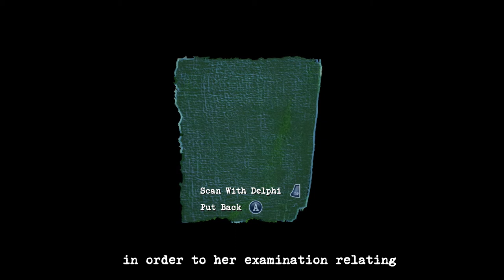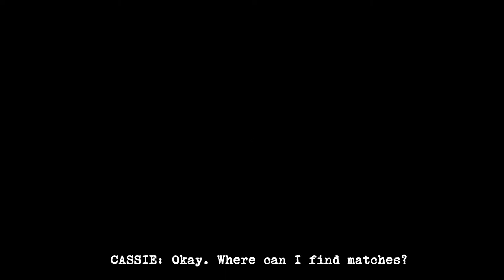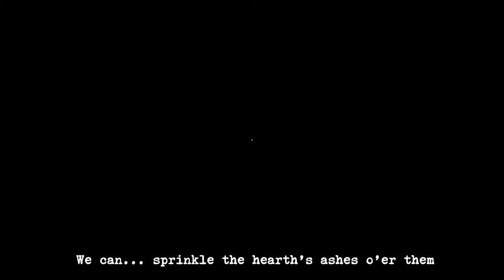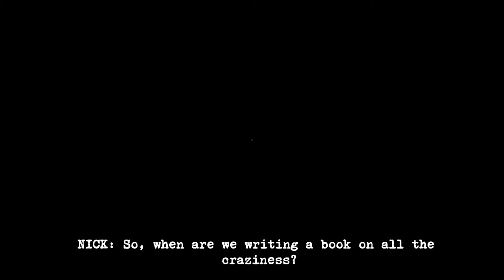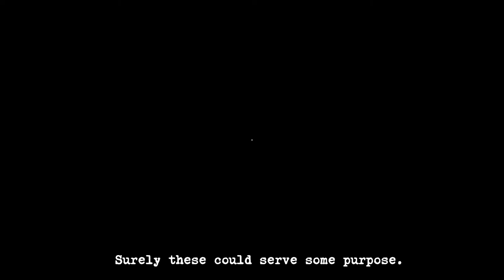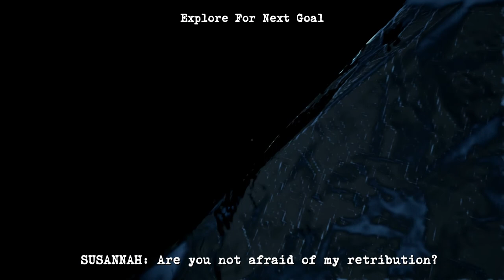Perception | Walkthrough Gameplay | Part 8 | Blood Of Durham | Xbox One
Gameplay is recorded in 1080p on the Xbox One